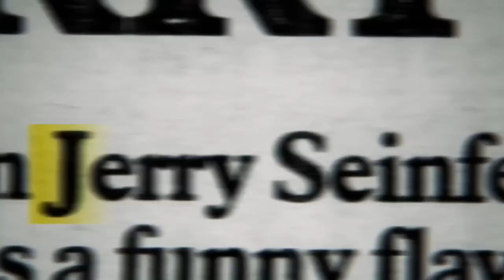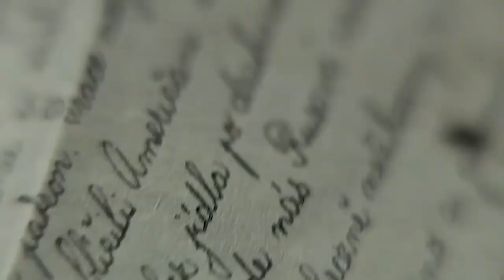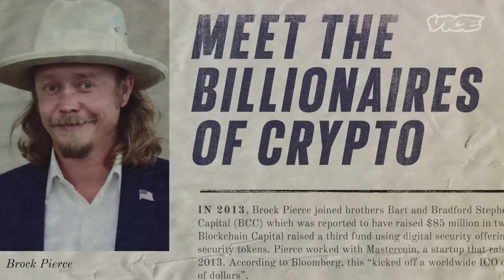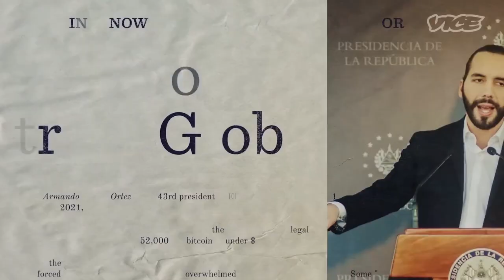Richest TV Stars of 2024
Discover the wealthiest TV stars of 2024 in this exciting video! From iconic actors to breakout stars, find out who tops the list and how they made their fortunes. Get an inside look at their luxurious lifestyles and impressive net worths.